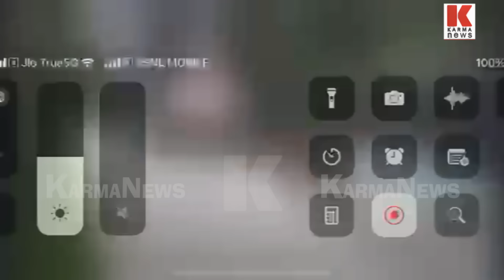23 കാരിയുടെ പ്രസവം,ഇൻസ്റ്റഗ്രാം വഴി പരിചയപ്പെട്ട ഡാൻസർ പ്രതി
കൊച്ചിയിലെ ഫ്ലാറ്റിൽ 23 കാരി പ്രസവിച്ച സംഭവത്തിൽ യുവതിയെ ഇരയാക്കിയത് ഇൻസ്റ്റഗ്രാം വഴി പരിചയപ്പെട്ട ഡാൻസർ,പ്രതി ഉടൻ പിടിയിലാകുമെന്ന് പോലീസ്